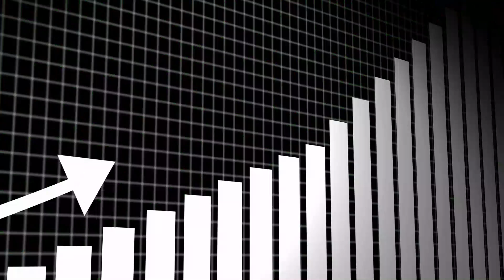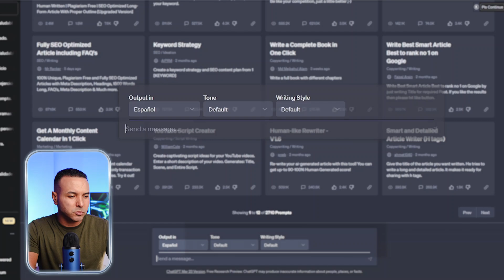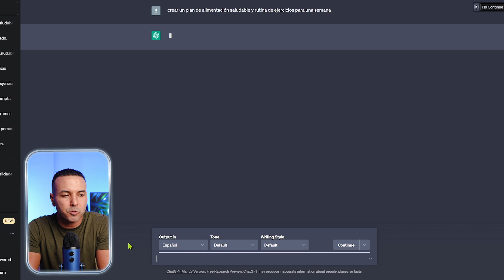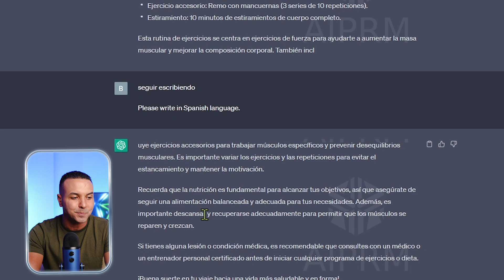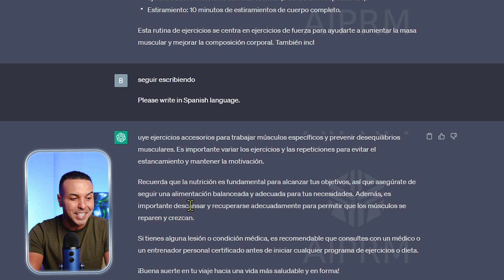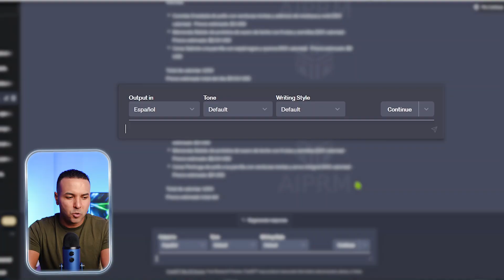CHATGPT de Principiante a MASTER en 9min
En este tutorial de CHATGPT, aprenderás cómo convertirte en un master de esta herramienta y mejorar tu vida con 10 formas de implementación práctica.

Desde crear planes de alimentación saludable y rutinas de ejercicios hasta encontrar problemas en el código y simplificar lo complejo, CHATGPT te ayudará en todo. ¿Quieres saber cómo crear un plan de comidas detallado y una rutina de ejercicios personalizados para optimizar tu salud y longevidad? ¿O tal vez necesitas ayuda para encontrar el libro perfecto o simplificar un problema complejo de programación?

No te pierdas esta oportunidad de descubrir cómo CHATGPT puede cambiar tu vida.

00:00 I Introducción
01:07 I Truco 1
01:38 I Truco 2
01:53 I Ejemplo Práctico
04:30 I Truco 3
05:16 I Hack
05:16 I Prompts
07:16 I Casos de uso
08:38 I Conclusiones

¡Un abrazo!